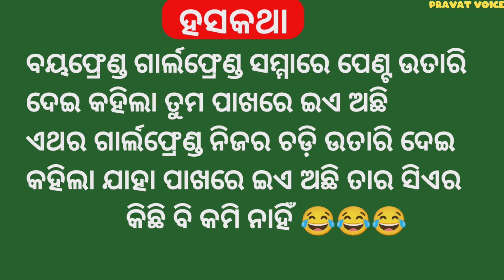very funny and hot jokes in odia/ମଜାଦାର ହଟ ଚୁଟୁକୁଲେ/ହସି ହସି ବେଦମ ହେଇଯିବେ ଗ୍ୟାରେଣ୍ଟି😁😁😁